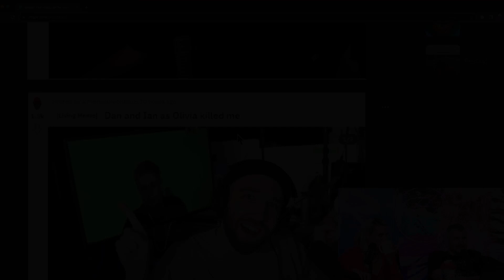Olivia Makes Major Personality Changes After Crew Segment - H3 Podcast Clip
Olivia Makes Major Personality Changes After Crew Segment

Timestamps
0:00 - Segment Reflection
0:06 - Hila Interviews Olivia
0:17 - Olivia Perpetuates Crew's Idea of Her
0:24 - Ethan Backs the Idea Up
0:31 - Olivia's Reaction
0:40 - Olivia's Mean Era Starts Now